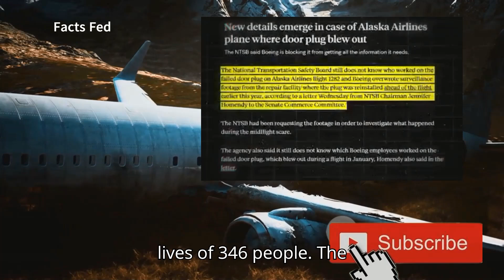Boeing 737 MAX Crashes, Lion Air Crash, Ethiopian Airlines A Day In History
In late 2018 and early 2019, the world watched in horror as two Boeing 737 MAX 8 airplanes crashed within months of each other, raising serious concerns about airplane safety and design. This video dives deep into the technical aspects of the crashes, exploring the role of the MCAS flight control system, design flaws, and how these events led to the grounding of the entire 737 MAX fleet.

We'll also explore the aftermath, including investigations, lawsuits, and the extensive modifications Boeing made to regain trust and get the MAX back in the air.

Aviation safety and history
Understanding airplane technology
The impact of the 737 MAX crashes on air travel
We'll cover:

The Lion Air Flight 610 and Ethiopian Airlines Flight 302 crashes
The role of the MCAS system and its malfunctions
Design flaws and potential oversights by Boeing
The grounding of the 737 MAX fleet
Investigations, lawsuits, and the path to getting the MAX back in service
Safety upgrades and lessons learned
Join us as we separate fact from fiction and explore the complexities of the Boeing 737 MAX story.
 Boeing 737, Airplane Accidents, Aviation Safety, Lion Air Crash, Ethiopian Airlines Crash, Design Flaws, System Errors, Facts Fed, Aviation History, Air Travel, Flight Safety.
educational facts
interesting facts
little known facts
daily facts
surprising facts
fun facts
science facts
history facts
animal facts
space facts learn facts
mind-blowing facts
shocking facts
true facts you didn't know
weird facts
creepy facts
conspiracy theory facts
creepy (use sparingly)
conspiracytheories (use with caution)
documentary (Factsfed)